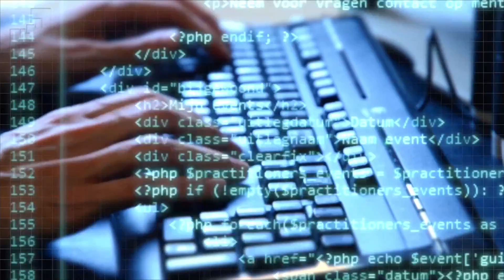SHOWREEL triple A visualz 2016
triple A visualz - Creating YOUR online video

Laat zien wie u bent, met een pakkende bedrijfsfilm!

Promotie video's, bedrijfs- of produktpresentaties, evenementenregistratie, sfeerverslagen, luchtopnamen, documentaires,  triple A visualz verzorgt het voor u, van A tot Z. Omdat wij alle benodigde disciplines in huis hebben kunnen wij uw video tegen scherpe tarieven aanbieden.